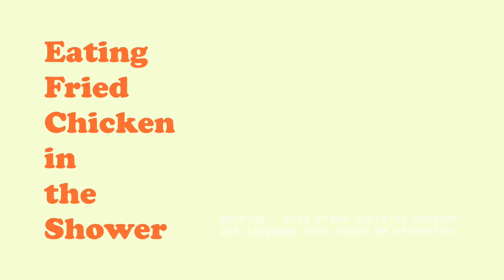Eating Fried Chicken in the Shower | John Campbell, Working and the Weather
TVNZ Breakfast host John Campbell joins James Nokise to talk about the energy of anger, why working hard is the best therapy and how he protects his safe space.